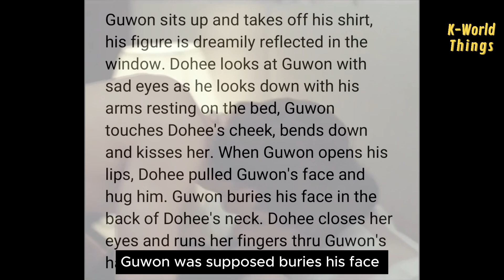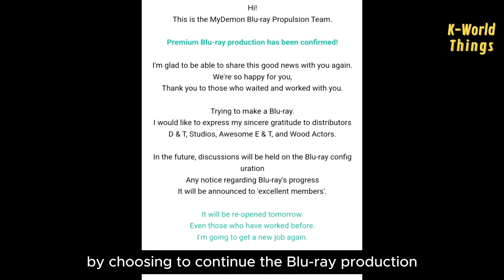MY DEMON BLU-RAY IS COMING..😭 Finally we will know what actually happened after this scene!!👀😱🌚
After overcoming numerous challenges, the Blu-ray production of My Demon has finally been confirmed. And Pre-orders will start tomorrow, February 23 until March 22. Fans are thrilled because this means we'll be able to see many details of scenes that were not shown in the drama.

One of them is in this romantic scene in My Demon. Here, the scene ends after Guwon holds Do Hee's hand. However, in the actual script, after that, Guwon was supposed buries his face in the back of Do Hee's neck, and Do Hee closes her eyes, running her fingers through Guwon's hair. Knowing this, fans commented that a scene as sweet as this should not have been cut.

Apart from that, today we also received a new update on Kim Yoojung's photoshoot with Swarovski for W Korea's digital cover, February 2024.

Speaking of Swarovski, the teddy bear Swarovski necklace that Yoojung wore in episode 13 of My Demon has apparently attracted a lot of attention, and is currently sold out. Not only the necklace, the jewelry that Do Hee wore at her wedding with Guwon is also sold out.

Well, it seems like SBS made a good decision by choosing to continue the Blu-ray production.